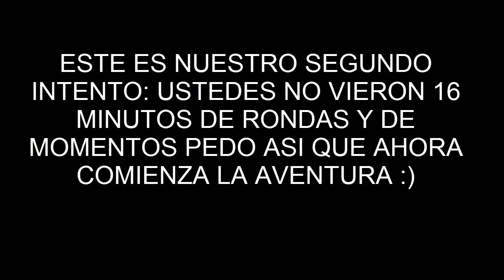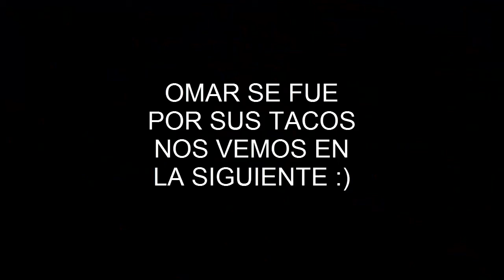Origins Gameplay con subs Parte #2 - Ray Gun! - HD